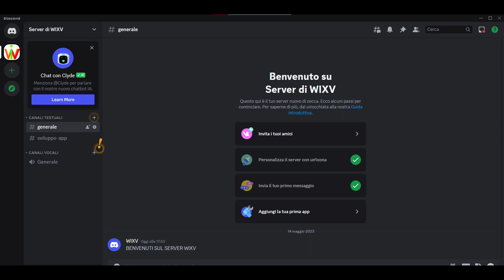Server DISCORD WIXV